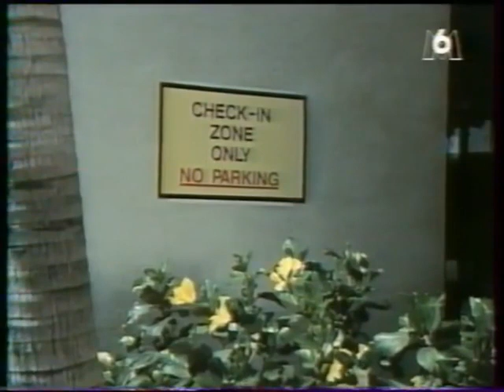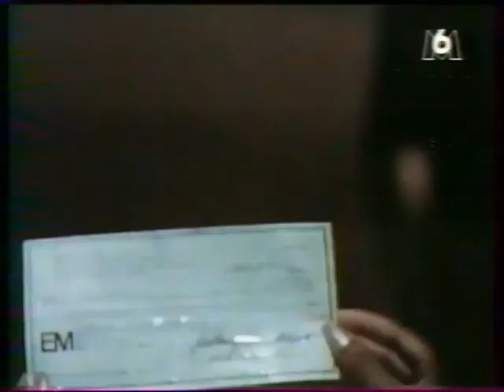tom platz, ken waller , Flex the movie aka biceps business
tom platz,  biceps business movies